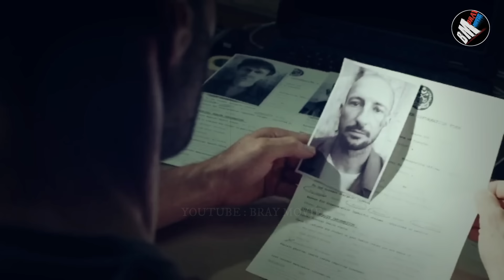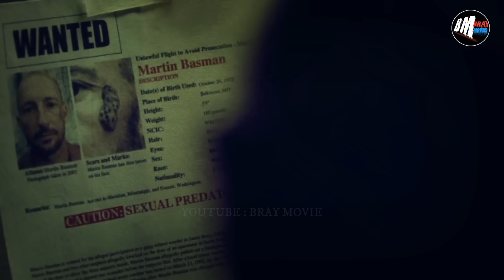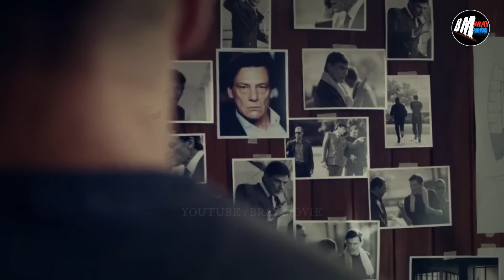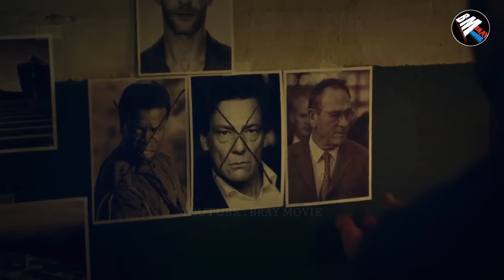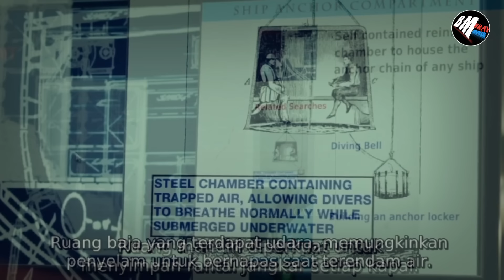Kelompok Mafia Yang Berani Mempermainkannya Pasti Dibant4i - Alur Cerita film Jason statham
denzel washington
yakuza
Guillermo Iván
Arnold Schwarzenegger
mafia yakuza
liam neeson
scott adkins
trailer
sub indo
alur cerita
review film
film action
yakuza
gangster
bluray movie
triple h
kungfu
film thailand
film china
duncan
perang dihutan